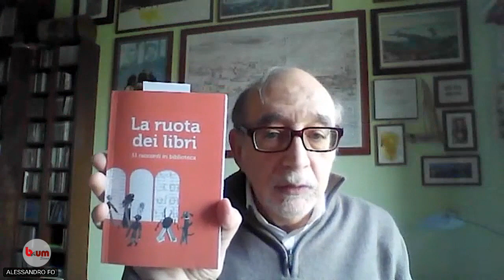Foto di poesia - Voci di scrittori del nostro tempo (13° appuntamento) a cura di Alessandro Fo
Nella rubrica «foto di poesia» Alessandro Fo, docente di lingua e letteratura latina all’Università di Siena, si occupa soprattutto di libri di poesia, intesa come "quella categoria dello spirito che anima di sé tutte le escursioni artistiche più significative".

“Foto di poesia” è un progetto della Biblioteca di area umanistica dell’Università di Siena.

Voci di scrittori del nostro tempo – 13° puntata
a cura di Alessandro Fo.

In questo appuntamento si parla del senso della biblioteca nella vita con il volume
“La ruota dei libri. 11 racconti in biblioteca” libro pubblicato dal Comune di Carpi nel 2022 per i 150 anni dalla fondazione della Biblioteca Comunale. Coordinamento editoriale Simonetta Bitasi e Salvatore Satta.

Troverai a breve questo libro in biblioteca.